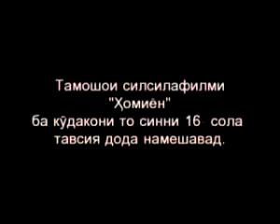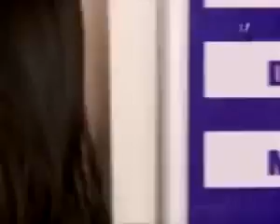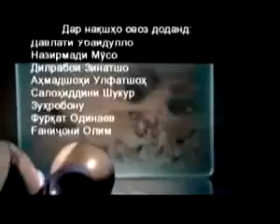Хомиён кисми 131 бо забони точики